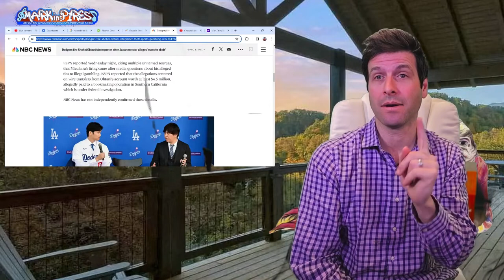Shohei Ohtani Was Most Likely Betting on Sports 😳 Investigative Report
Shohei Ohtani Was Most Likely Betting on Sports 😳 The Investigative Report..
SHOHEI ME THE MONEY!

Easier ways...

00:00:00 Mark insPires Daily Comedy News
00:04:24 Shohei Me The Money
00:17:43 Pete Rose
00:23:13 Thank You For Watching

1775 Bible: Ninevah & The Total Eclipse of 2024!

Turn on all notifications for this channel!!